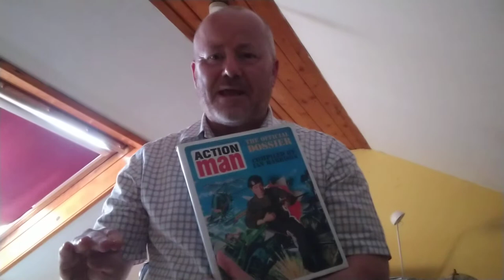Audition Video - James Pegg